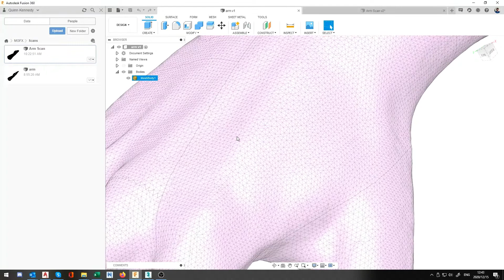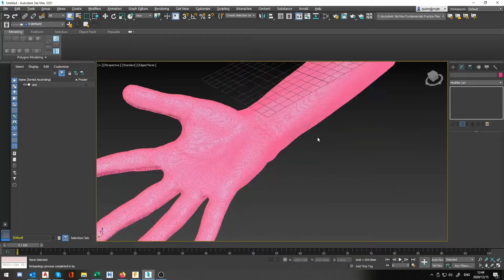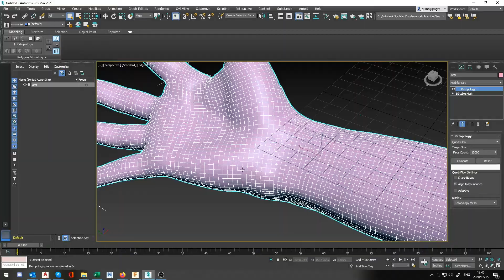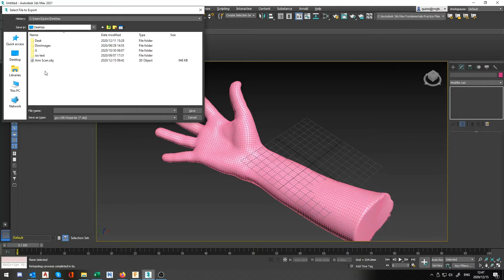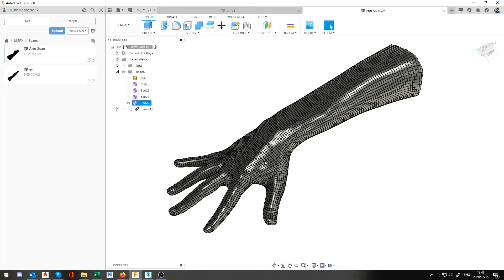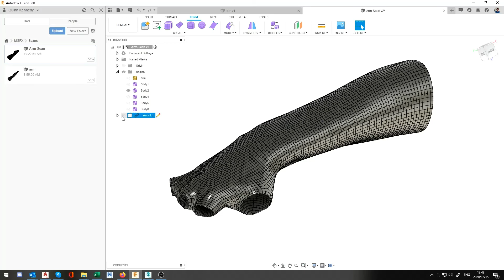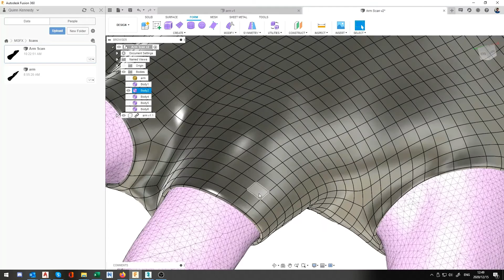Scanned mesh to usable quadmesh using 3Ds max and Fusion 360